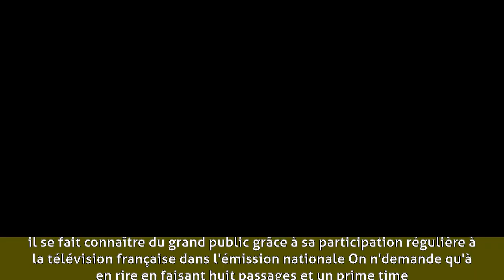Matthieu Penchinat - Biographie